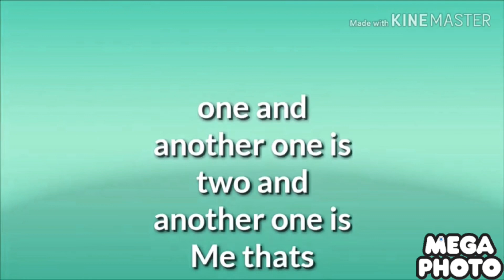Numberblocks intro In Luig Group